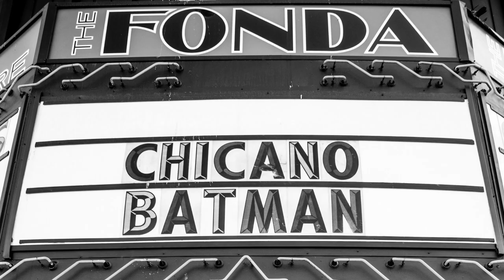CHICANO BATMAN at The Fonda, Photos by RAFA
It's not secret that I love this band. I've been listening to them non-stop since I first heard their soulful sound. It's a sound that takes me back and shows me the future at the same time.

I was glad they accepted when I invited myself to shoot their LA shows last September at The Fonda. I don't get out to see too many shows anymore so it was a real pleasure to be in the mix of something so full of today's energy and movement. These guys put on an great show for two nights in a row. I had to miss the third show because I was actually having an art opening of my own on that night.

But, enough said. Check out the video above. Visit their website for more:

Please share if you care.